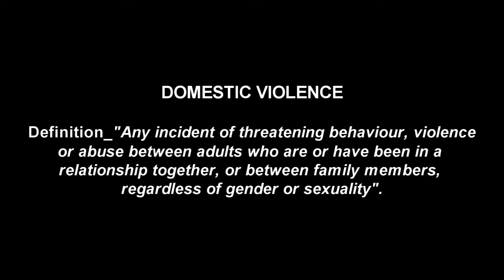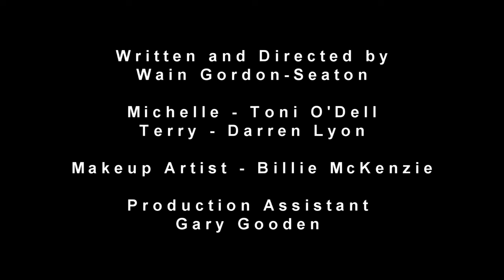Domestic Violence - Terry and Michelle's Story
Domestic abuse can take on many different forms, this short film is an example of just one of the many forms it can take.

The type of abuse demonstrated by Terry is often viewed in a very simplistic, black and white way... but often upon closer investigation we can see that there is a big area of grey that we need to look at more closely,   and learn from.

By no means should we justify or excuse abusive behaviour, but we should at least look at and address the reasons why some people become abusers, and why others become abused or choose to remain in abusive situations.

For us to be able to break cycles of abuse, or to even prevent them from forming in the first place, we really need to deepen our level of understanding and discover the obvious, and often not so obvious root causes. Only then can we eventually create and cultivate a society where abuse on any level no longer has the right foundations to grow.

For more information about domestic violence...and for some useful links and contact numbers, here's a link to a NHS page that should be helpful

Special thanks to all those that assisted in the creation of this video..as well as Eddie and Oliver JR Cooper for your inspiration and contributions.